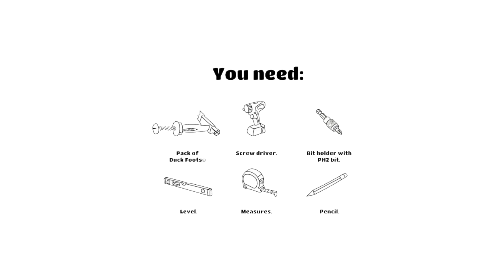Duck Foot® - How to fix a Mirror onto Plasterboard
With Duck Foot® Fixing it's Easy to hang Heavy Duty items like Radiators onto plasterboards. Just Drill, Push and Attach!